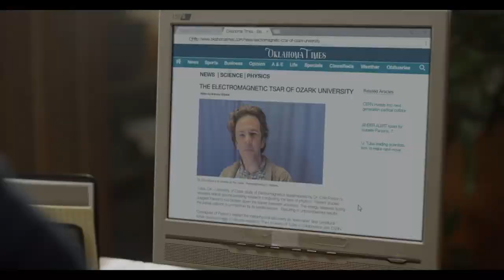THE BREACH Trailer (2022) Horror Movie